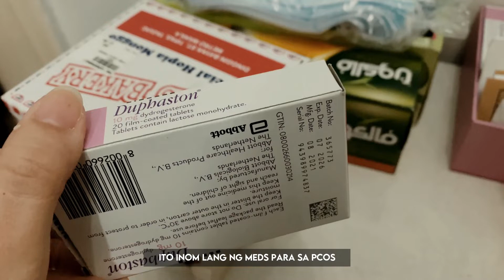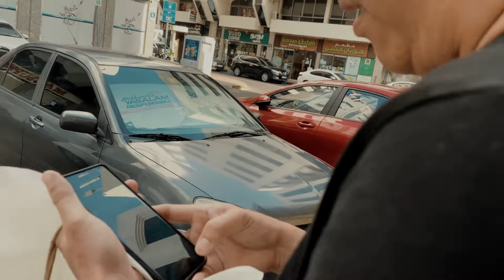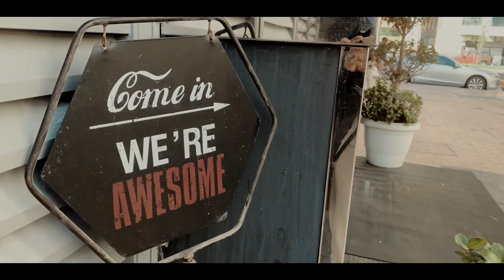Almost 30 Birthday Vlog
OP Performance Auto Services Center LLC
Address: Musaffah - M-3 - Abu Dhabi

Harakat Fashion Outlet
Address: City - 138 Safran St - near Hamdan Bin Mohammed Street - Al Danah - Zone 1 - Abu Dhabi
Hours:

1. Music by Mr. Jello - Dandelion
2. Music by Anja Kotar - April
3. Music by Yung Wacho - That's That (feat. Tony Rashad)
4. Music by Lukey - Peachsun
5. Music by Rauly - This Is Love

Make happiness a habit.